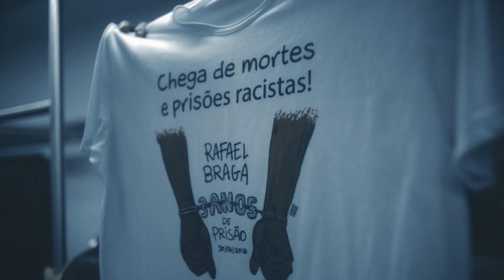Ataque Poético - Al Neg - Pela Liberdade de Rafael Braga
No primeiro Ataque Poético dos Poetas Favelados nos trens do Rio de Janeiro, o poeta AL Neg declamou uma poesia pela liberdade de Rafael Braga.

Seja a diferença que quer ver na Mídia. Participe, colabore e financie a NINJA